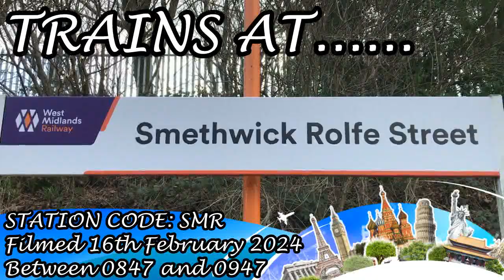TRAINS at SMETHWICK ROLFE STREET railway station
So for those that don't know, this is going to be the start of our Stour Valley stretch because the Class 730s have been introduced on this stretch of the line so we might as well go along and check them out. And if we are going to do the Stour Valley, it's only right that the first station we do is Smethwick Rolfe Street

Traction in this one is provided by Avanti West Coast, Transport For Wales, Cross Country, West Midlands Railway and London Northwestern Railway

Also, this video actually has two experiments in; the first of those is that we have taken away the station history part and got you straight into the action. The second part is, because I have contracted a viral infection, I have not done the voice overs for it, just showed the action so let me know on both topics what you think please

Timestamps

0:00 Intro
0:20 Trains at Smethwick Rolfe Street railway station (no commentary)